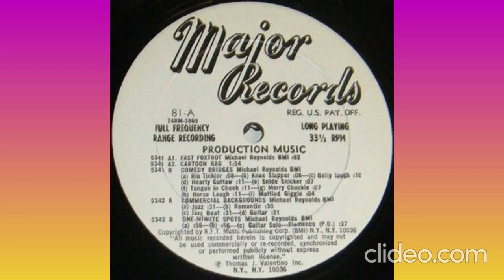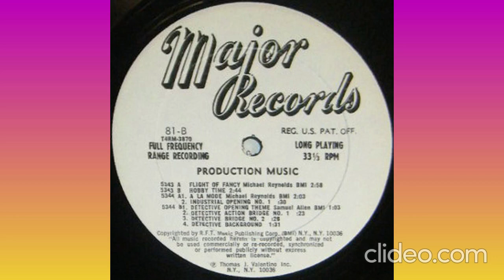**C4RT00N R4G, H0BBY T1M3, 4 L4 M0D3** (Read Description)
Valentino Major Records No. 81

Suena en episodios de Chespirito entre 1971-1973; 1979; 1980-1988
• También fue usado en Peliculas de P. Ramlee 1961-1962, 1964, 1968, 1969

01. Michael Reynolds - Fast Foxtrot
02. Michael Reynolds - Cartoon Rag
03. Michael Reynolds - Comedy Bridges
04. Michael Reynolds - Commercial Backgrounds
05. Michael Reynolds - One Minute Sports
06. Michael Reynolds - Flight of Fancy
07. Michael Reynolds - Hobby Time
08. Michael Reynolds - A La Mode
09. Michael Reynolds - Industrial Opening
10. Samuel Allen - Detective Opening
11. Samuel Allen - Detective Action Bridge
12. Samuel Allen - Detective Bridge
13. Samuel Allen - Detective Bridge No. 2
14. Samuel Allen - Detective Background